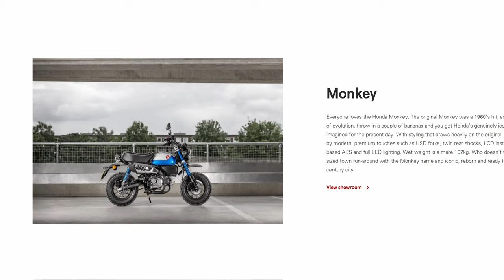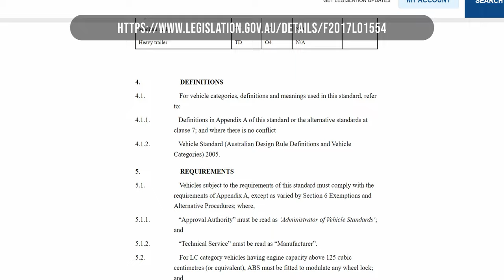Honda Range Deletion Continues!